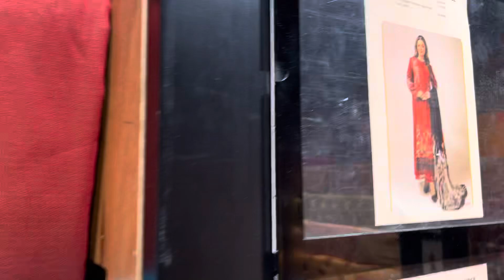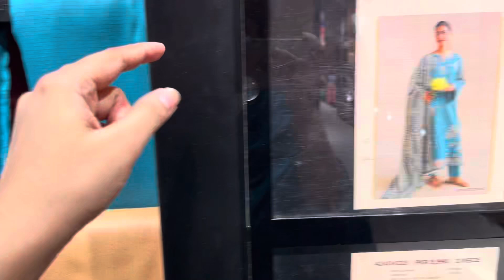Nishat linen Winter shwal 3 pc luxury dress